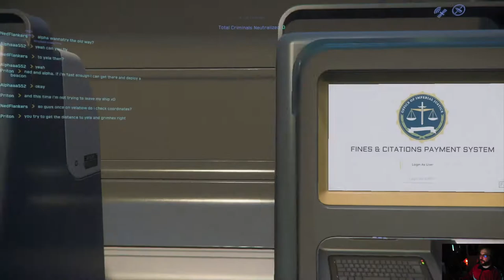Star Citizen ensitesti, Osa: 1 (Alpha 3.11)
Peli-Rami testaa Star Citizen-peliä viiden vuoden tauon jälkeen. Miten hyvin kehitysongelmien ja valtavan koon vaivaama peli on kasassa 2020?